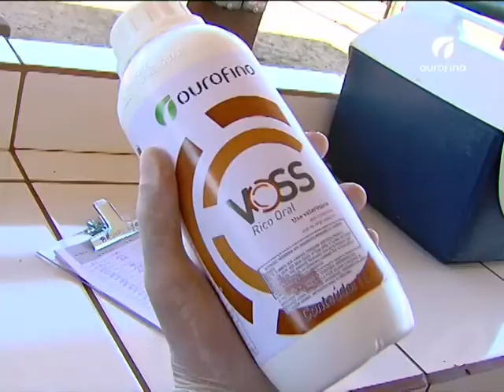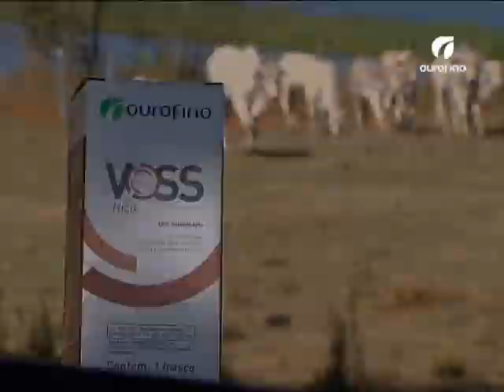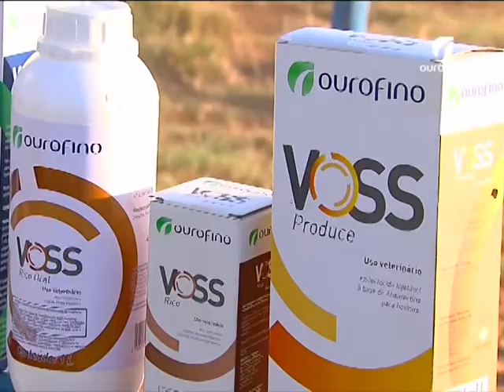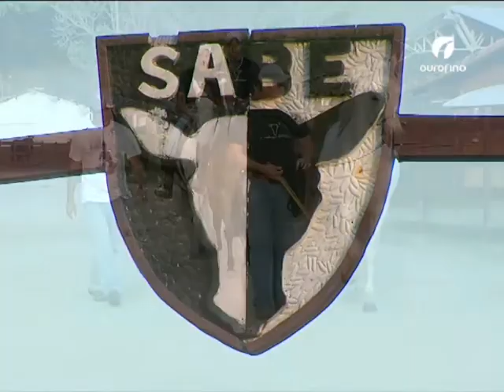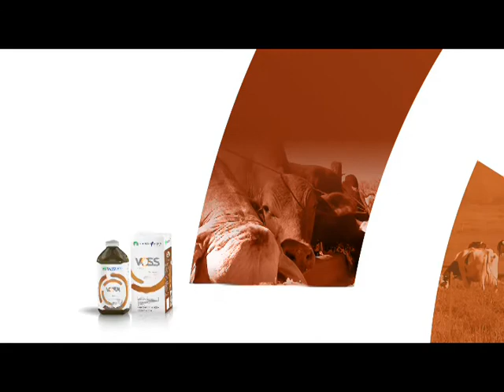16/10/2014 - Programa Voss, Haras Sabe, Suinocultura - Ourofino em Campo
Veja como funciona o programa sanitário com a marca Voss. Conheça o Haras Sabe, do interior do Rio de Janeiro. Em Discussão: veja um bate-papo com o suinocultor Rubens Valentini sobre melhoramento genético em suínos.

Não se esqueça de nos informar a cidade em que você mora.